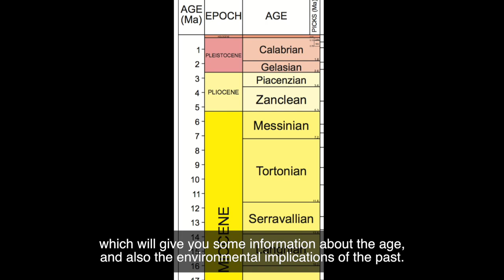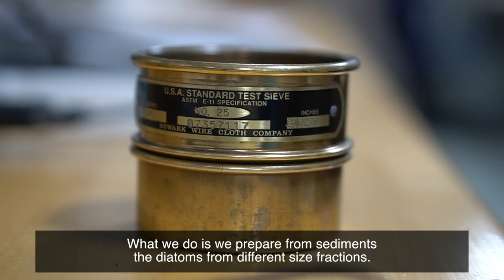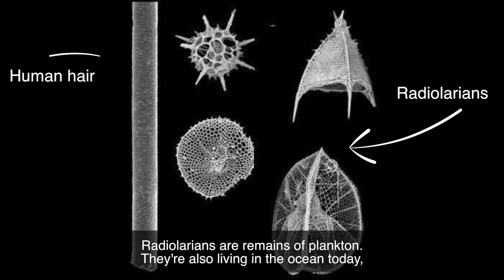Lab Profile: Micropaleontology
The micropaleontology team on Expedition 374 look at the microfossils in the sediment cores that come on deck. The team looks at diatoms, dinoflagellates, foraminifera, and radiolarians under their microscopes to help estimate the ages of the sediment. Learn more about each team member's work.